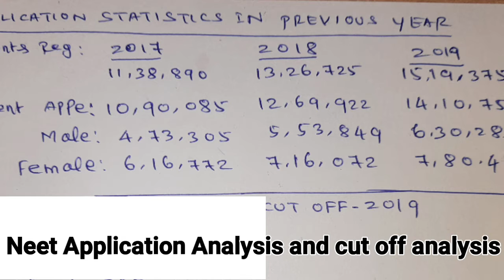Neet application analysis | Expected cut off analysis 2020 | Tamil store | in Tamil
Neet application analysis | Expected cut off analysis 2020 | Tamil store